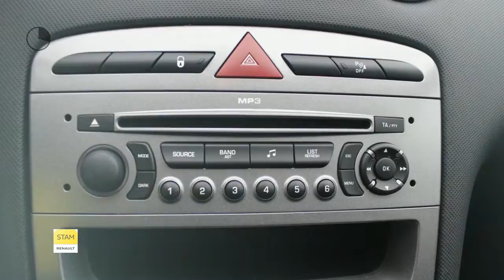Peugeot 308 1.6 VTi Style (Climate/Cruise/Park. sens.)